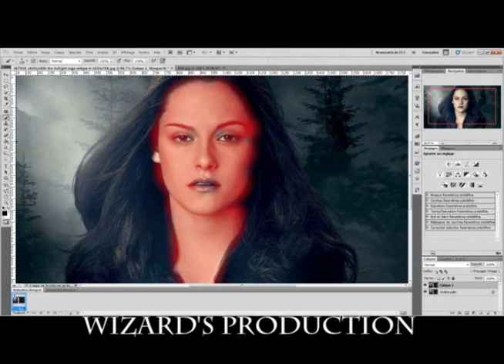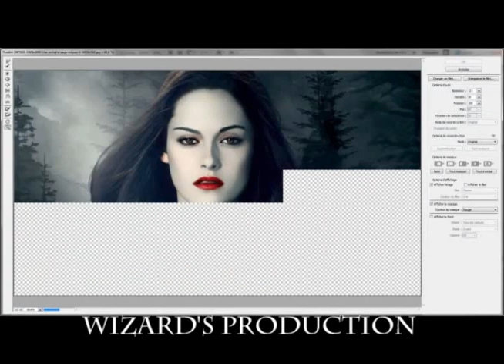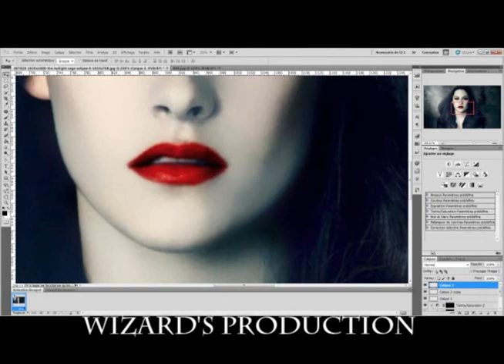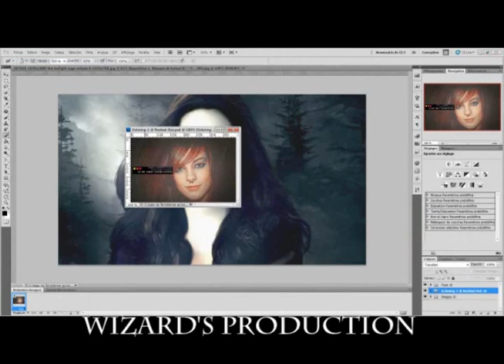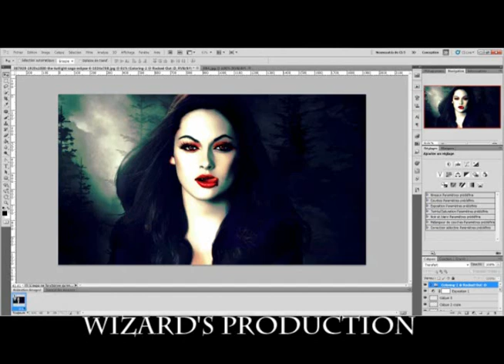Twilight Bella - Vampire / Photoshop CS5 Extended